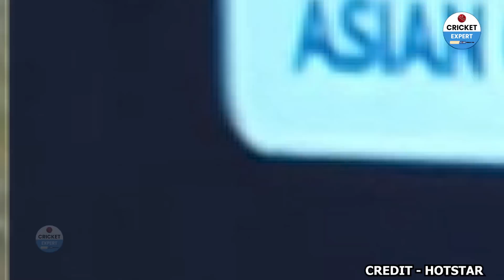Emotional Dunith Wellalage shocking statement on Rohit Kohli Dravid after loss match, indvssrilanka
emotional dunith wellalage staement on kohli,
emotional dunith wellalage staement on rohit,
emotional dunith wellalage staement on dravid,
dunith wellalage today bowling,
dunith wellalage batting against india,
india vs sri lank,
india vs sri lank highlights,
india vs sri lanka 2023,
india vs sri lanka match score,
india vs sri lanka today,
india vs sri lanka full highlights,
india vs sri lanka asia cup highlights,

Photo's Credit = Disney + Hotstar.

Cricket Expert TEAM.